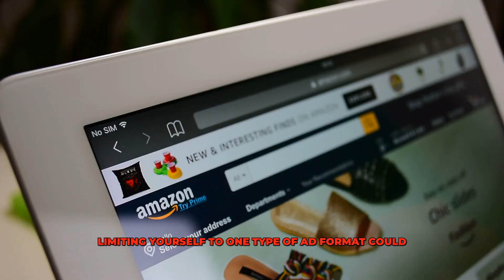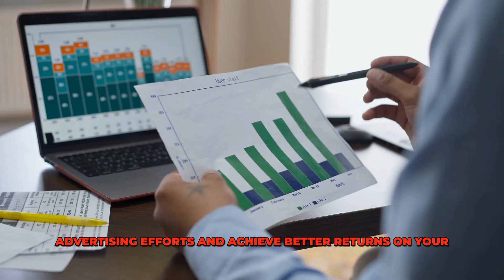Common Pitfalls To Avoid With Amazon Advertising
On Wednesdays within the Make Each Click Count Facebook Group, I answer a question I’ve received about online marketing.

This week, I answered the question of "What Are The Common Pitfalls I Need To Avoid Selling My Products on Amazon?".

If you have a marketing question, please email and I’ll be happy to answer either via email or within the Make Each Click Count Facebook Group.

With enough likes, I'll continue to share on YouTube!